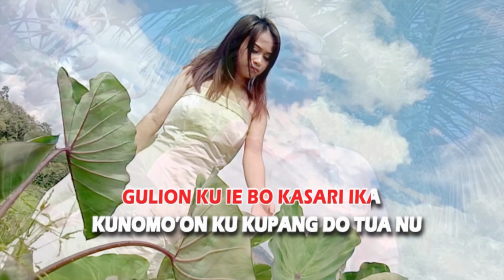KIUSAK TOTOMOU - JULIUS KASSUN (ORIGINAL ARTIST)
Lagu Kiusak Totomou merupakan lagu yang paling popular sekitar Tahun 80an yang dinyanyikan oleh Artis Julius Kassun. Lagu ini masih popular dan mempunyai peminatnya tersendiri pada ketika ini. Lagu ini dirakam sekitar Tahun 80an di Syarikat rakaman Kinabalu Recording Sdn Bhd dan Syarikat Seh Huat. Lagu yang sering dimainkan melalui YouTube ataupun pusat-pusat Karaoke sebelum ini hanya memaparkan gambar-gambar Gunung ganang, lautan dan bunga-bunga. Atas persetujuan dengan Artis Julius Kassun (penyanyi asal) beliau bersetuju untuk merakamkan semula video klip lagu ini untuk kenang-kenangan beliau selain sebagai pengubat rindu kepada para peminat di seluruh Sabah... Semoga terhibur...